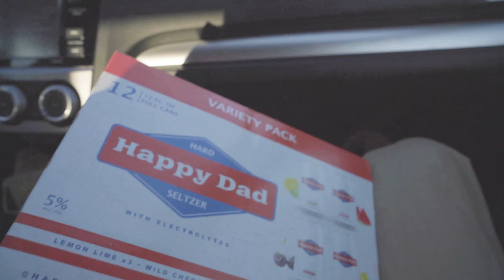Six Pack UT Meets Nelk Boys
The Six Pack Coverage Tennessee Chapter prepares as they meet the Nelk Boys in Knoxville, TN.